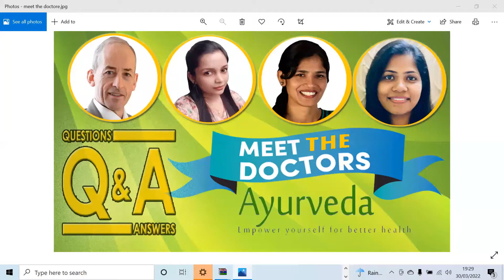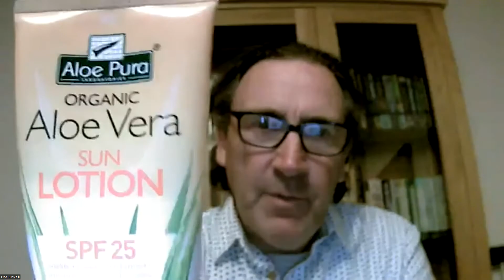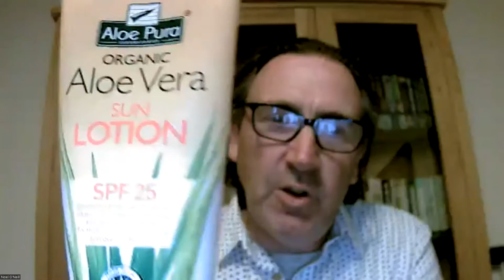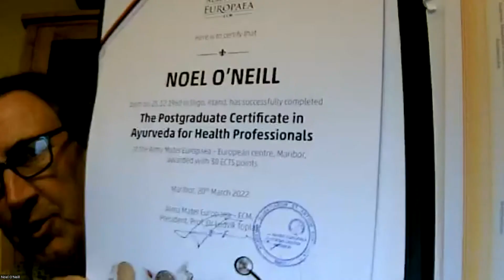March Q&A2022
Below is a list of the questions answered. The time of the question is also listed

4.56:   "How can we reduce dry-eye syndrome?"

7.38:  "My lower legs swell a lot most days. I do regular exercise and eat fresh, healthy food and drink plenty of fluids. My MD did tests and said that all I had to do was elevate the legs. This does almost nothing to reduce the swelling. I am guessing that the blood flow to my brain and internal organs are also reduced. What can I do to address this issue?"

11.15: "Can breast cancer be cured without surgery if it is Stage 1? What dosha is responsible for this condition?"

12.46: "Do you know where I can buy organic Triphala Ghee in the Uk?"

13.23: "I do Abyanga most mornings with coconut oil, but I do not shower afterwards every ay. Is this ok?

14.17:  "Can you suggest anything for stiff joints?"

15.42:  "How soon can I shower after Abyanga?"

16.14: "Will Dr. Rajvinder be doing Yoga classes again?"

17.00:  "Should a limit to the daily use of churnas and spices be observed?"

20.48:  "I am a seventy-five year old and my mouth is always very, very dry at night and when I get up in the morning. What do you suggest?"

22.31: "Should you mix milk with sweet food such as carrots and sweet potato?"

23.01:  "What is the best oil to rub on your feet at night?"

23.08:  "My husband has suddenly developed eczema on his legs. I have been applying camomile and it seems to be improving. Any advice on any changes to his diet that might be beneficial or any other treatments? I have also had a dry patch on my lip, probably due to the sunny   weather."

26.30:  "I am just recovering from Covid. What would you recommend to boost my immune system?"

29.33:  "My aunt who is eighty-six years old has recently started to get a swelling in her upper cheeks like mumps that comes and goes. What would  be causing this and what would help her?" (This is referenced again at 41.33).

31.23:  "What is the best time of day to take Ayurvedic supplements? Before or after food?"

32.31:  "Most mornings for the past year I have woken up with a swollen face and my tummy distended, but not in pain, it is just very hard to touch. I  am urinating both day and night, and I have brain fog and extreme fatigue. I am getting nowhere with the doctor. My sodium is low and my potassium is high. Any suggestions?"

33.40: "I am recovering from a week of Covid which is wiping out my energy. Any recommendations for managing this fatigue?"

34.07:  "My appetite is poor at the moment and I can go for a long time without eating. What can I take?"

35.32:  "Can anyone use a Neti pot? Are there any precautions with their use?"

36.52:  "Can you repeat the names of the oils and herbs for the treatment of osteoarthritis?"

37.33:  "I like to make kichiri and dhal with bone broth instead of water. Would this be a bad food combination?"

39.25:  "How can someone boost their metabolism?"

40.00:  "What oil is good for Nyasa?"

42.45:  "When is the best time to take Lassi? Before or after food?"

42.52:  "What is the Ayurvedic treatment for nail fungus?"

44.18:  "When my husband lies down to sleep he suffers from aching joints, which disturbs his sleep. Any suggestions?"

45.02:  "I am taking 250+ twice a day. Is it ok to reduce it to one a day?"

45.35:  "I have been using Castor Oil on my navel. Is it ok?"

46.40:  "I go to bed at 10.00pm, but do not wake up until 9.00am. I want to get up at 6.00am. What should I do?"

47.36:  "Nasal oil creates blood in my nose. Why is this?"

48.05:  "Is it alright to use belly-button oil?"

48.19:  "Is it alright to take Triphala and probiotics on the same day?"

50.08:  "I am Kapha and always have problems in Spring, which is Kapha time. I have pain below t

52.13:  "What are your recommendations for a good night's sleep?"

52.23:  "Does drinking Amla in water as juice first thing in the morning balance all three doshas?"

53.45:  "Would Aloe Vera be a good thing to take?"

54.51:  "After chemotherapy, what should I eat for good hair and nail growth?"

56.54:  "I get itchy, dry skin inside my ears. Any recommendations?"

59.34:  "What can I use for itchy legs?"

1.00.13:  "Can I do a detox after Covid?"

1.00.38:  "Where can I buy turnip greens?"

1.01.28:  "Could the doctors give a talk on eating disorders from an Ayurvedic perspective?"

1.01.44:  "Should the spices be ground before making CCF tea?"

1.02.03:  "What is the best way to remove ear wax?

1.04.16:  "Treatment for Tinnitus?"

1.05.45:  "Would you recommend massaging with Aloe Vera gel?"

1.05.58:  "How do you check if honey is pure or mixed with sugar syrup?"

1.09.25:  "What was the first oil mentioned with meditation?"

1.11.03:  "Can pollen be taken for long-term immunity? What is the recommended dose for adults/children?"